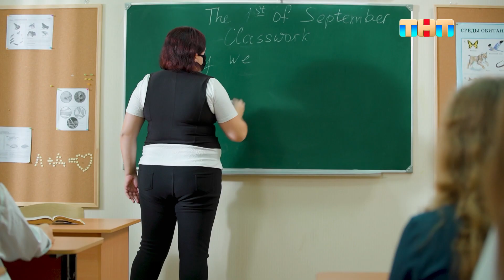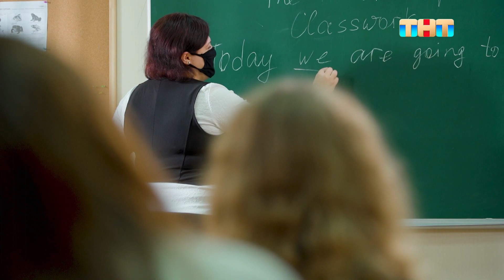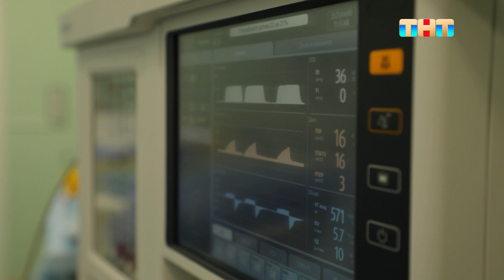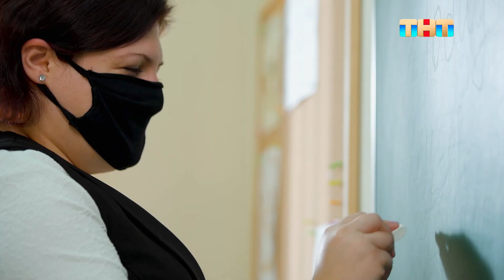Перезагрузка: 535 выпуск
«Перезагрузка» - это шоу настоящих глубоких преображений.  Участницами проекта становятся обычные девушки, оказавшиеся в сложной ситуации. Ведущая Ксения Бородина и психолог проекта помогают героиням найти решения их проблем. А команда шоу: Сердар Камбаров, Евгений Жук и Лина Дембикова - создадут кардинально новый образ и помогут преобразиться.

Смотри шоу Перезагрузка​​​​​​​​ по субботам в 09:30​​​​​​​​ на ТНТ​​​​​​​​ или у нас на YouTube-канале.